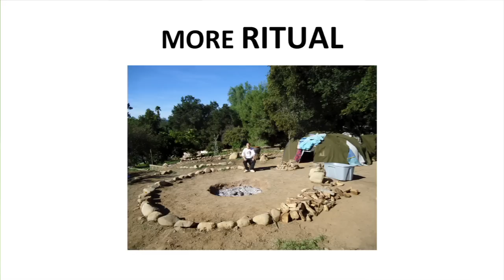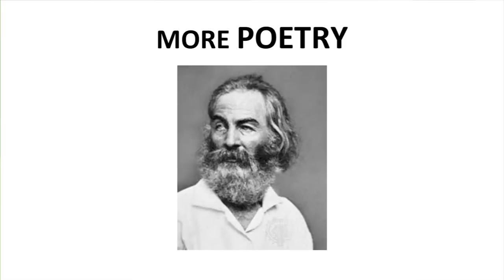Chris Henrikson | Can Poetry Change A Person?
Stand back. This is a powerful talk from Chris Henrikson founder of Street Poets Inc. An organisation that is committed to building a community that brings together different racial, ethnic and socio-economic segments of the city of Los Angeles around the transformational power of the creative process.

Prep school kid goes to Duke, writes a script that sells to Hollywood, moves to LA. He has it all … or does he?

Something is missing. He begins volunteering in a juvenile detention camp and his life turns upside down. He spends the next 15 years learning the hard way how to turn gangbangers and drug dealers into community leaders and healers.

His conclusion: Street Poets Inc., the organization he founded to bring the transformational power of writing, music and indigenous healing to the juvenile halls, schools and streets of Los Angeles.